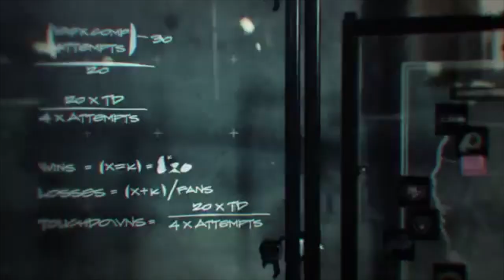Velvet Skies Recording - TV & Film Reel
@velvetskiesrecording TV & Film Reel. Various projects from NFL Network, MTV, Miss Universe, and more. . .